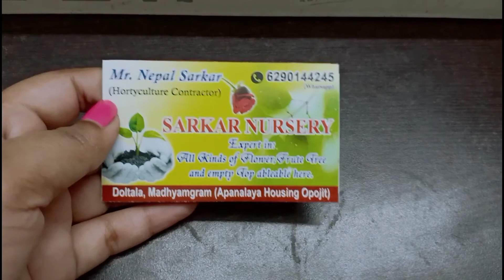Nursery At Doltala Madhyamgram II Sarkar Nursery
Copyright: All the content of this channel is made by channel owner Satarupa Sarkar Basu.
DO NOT COPY OR USE ANY CONTENT WITHOUT PERMISSION.